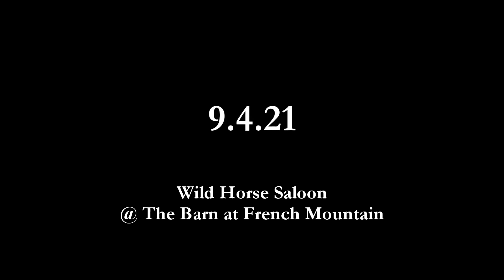9.4.21 Sierra & Jeremy Teaser - Wild Horse Saloon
Another video from Memory Makers Seth and Mark for one of our wedding clients this fall at The Wild Horse Saloon at the Barn at French Mountain.